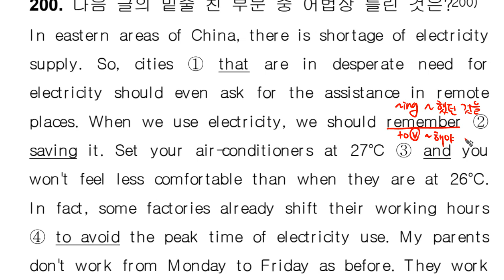실전문법4 0200